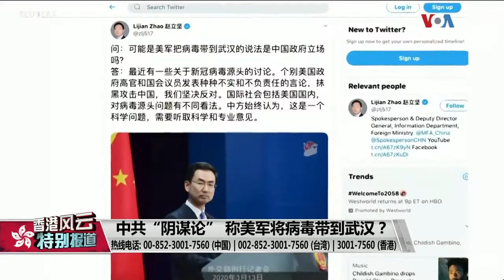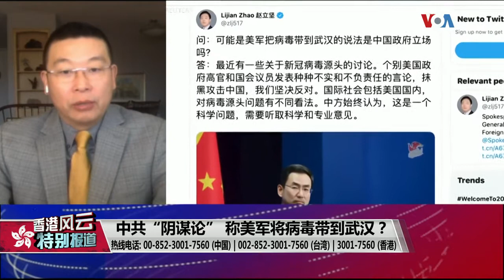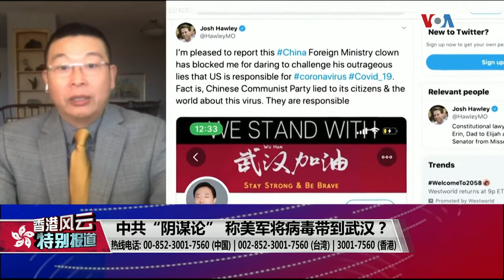武汉肺炎疫情104 中共“阴谋论” 称美军将病毒带到武汉？ 作者美国之音 加中美万花筒343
今天2021年3月16日（不是本视频的时间），中华民国台湾截止今天武汉肺炎累计确诊染疫990人，死亡10人。  美国确诊已达3000万人，死亡54万8248人。全球确诊1亿2000万，死亡267万8503人。  谁之罪？

我在看媒体防疫信息报道的时候，经常把美国和中华民国台湾的防疫措施对照着看。就好像上一次SARS流行，我住在深圳把北京的防疫信息和香港的防疫信息对着看。不怕不识货，就怕货比货；我这里指的货是“防疫措施”！